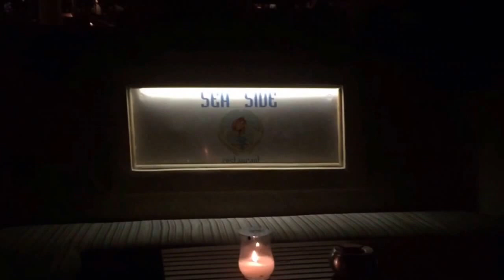@ Perissa Beach ( Santorini ) Greece!